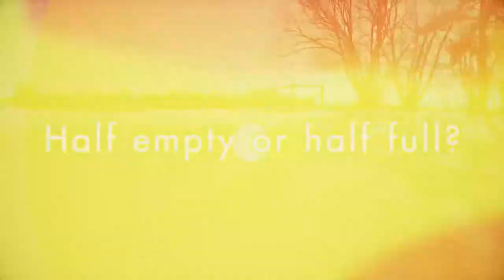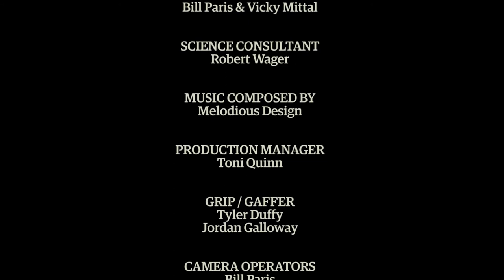LEARN GMO 1-2: Half empty or half full?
In part 2 of LEARN GMO Episode 1, Nick Saik and his dad Rob Saik talk about how to perceive the world in an optimistic way.